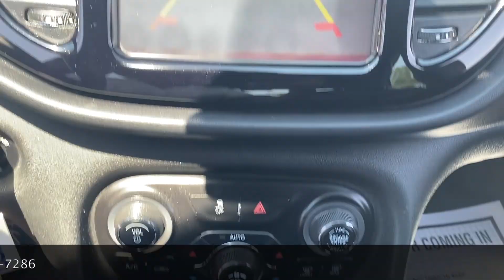2013 DODGE DART LIMITED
Run/Drives and in great working condition

Visit us @ 2607 Clovis road, Lubbock Tx

God Bless!